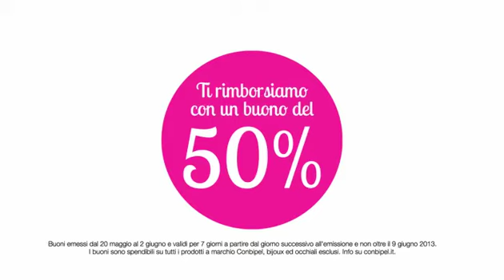Spot CONBIBEL 2013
Spot Campagna Conbipel 2013
Brano: "LAILA"
Musica di A. Boriani - Novenove Studio
Voce: Celeste Castelnovo (Lady Dillinger Swing Band)
Produzione audio: BLAHBLAH PRODUCTION per Armando Testa